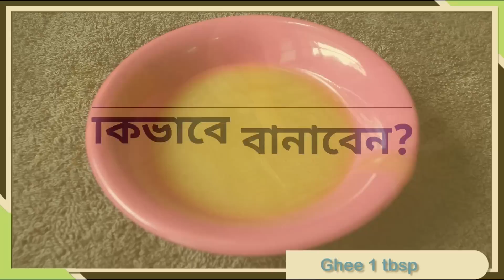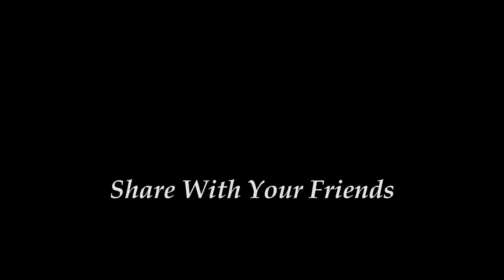Gajar Halwa Recipe- Bengali Sweets Recipe - Gajar Halwa | Sunday Special Recipes Gajar Ka Halwa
Gajar Halwa Recipe – learn how to make Gajar Halwa Bengali Sweets Recipe at home? Sunday Special Recipes - Gajar Ka Halwa. Today I will show you this recipe step by step. It is very easy and quick recipe but Gajar Halwa is famous for it taste.
Ingredients:
Carrot 300 grams
Milk 300 grams
Khoya 50 grams
Some Cashew and Raisins
Cinnamon 1
Cardamom 3